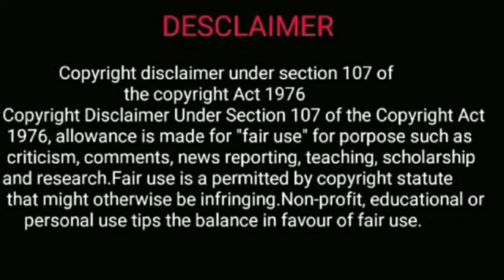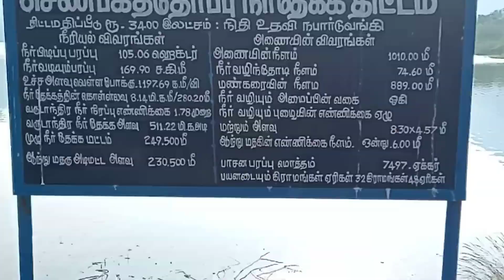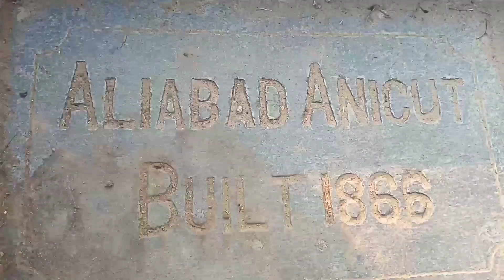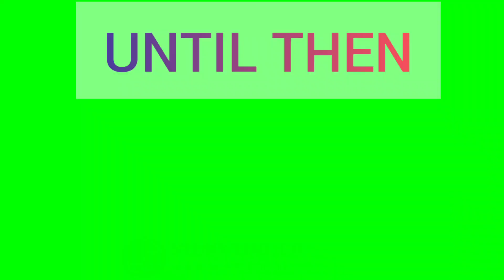MY FIRST VLOG|| SENBAGATHOPPU DAM|| செண்பகத்தோப்பு அணை || நீங்களும் ஒரு முறை செல்லுங்கள்||NATURE LUB